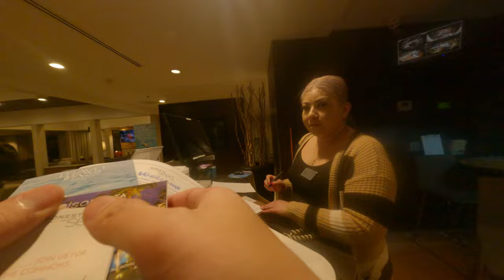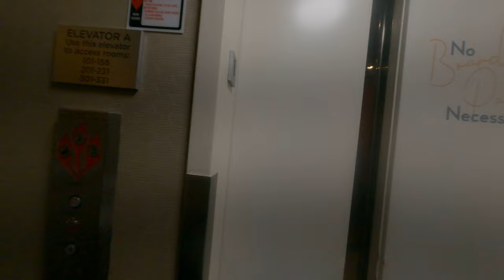Hotel check in process in America weird credit card payment and I don't know what's going on 3